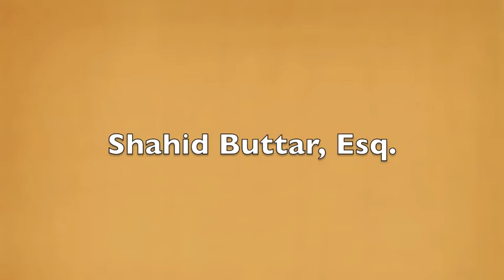Is the NSA out of control?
Back in early September Matthew Green, a computer science professor in cryptography at Johns Hopkins University, tweeted on his blog that the National Security Agency was engaged in efforts "to break  encryption" on private servers and was doing so on a big scale.

JHU flagged his post and Green was told  to remove it. Later, the school's decision to impose its heavy-handed censorship measure was reversed.

On Tuesday evening on the campus of Johns Hopkins University a public forum featuring three panel members was held to discuss the above matter and the issue of "collaboration" between the NSA and JHU, and other universities.